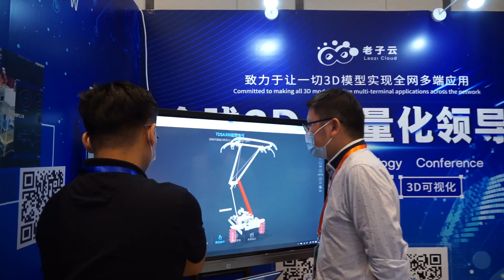Announcing the AWE Asia 2021 Dates and Location!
AWE Asia is announcing the dates of the 2021 conference, which will be taking place from September 2nd-3rd 2021 in Chengdu, China.

Despite the global pandemic in 2020, the AWE Asia successfully hosted a hybrid online/offline conference for its 6th annual conference in Shenzhen, China. A total of 700 live attendees, 20 exhibitors, and 35 of the conference’s 46 speakers joined in person, with the conference live stream attracting 60,000 more viewers.